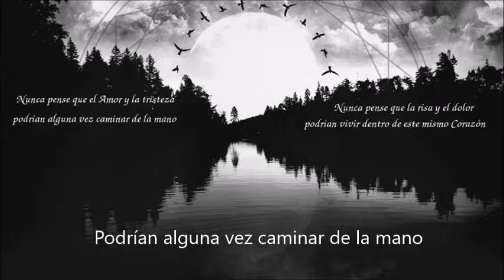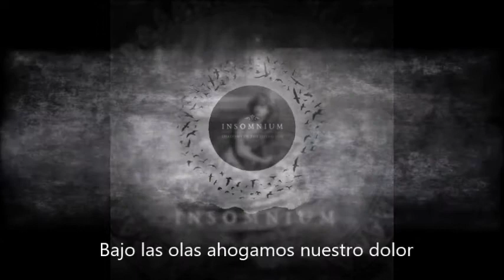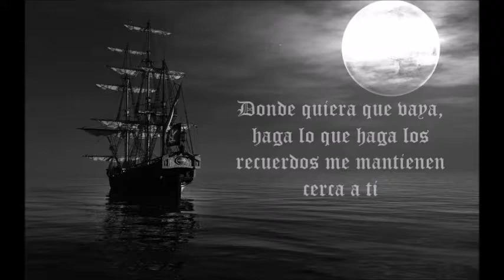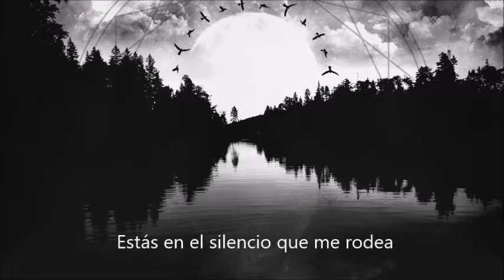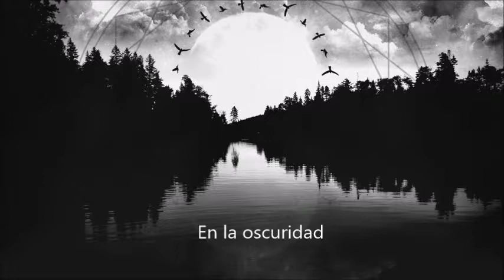Insomnium Out to the sea Español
Never thought that love and sadness
Could ever walk hand in hand
Never thought that laughter and sorrow
Could live within this same heart

We came far living on stolen moments
We can pretend for only so long
We all fail, stumble and fall
We are the same 'till the end in fire
Out to the sea I cry my heart
Into the wind I weep my sorrows
Below this soil I lay my thoughts
Under the waves I drown my grief
Out to the sea you cry your heart
Into the wind you weep your sorrows
Below this soil we lay our thoughts
Under the waves we drown our grief
You were the one I believed in
I was the one worth your trust
But stars no longer will guide us
We walk in all-consuming dark
For life shapes us an we never return
To the same where we left from
Hope always looks for a disappointment
And tranquility for a war
And I sail this sea in a leaking ship
Try to cross an ocean without a sheet
No wind will carry me to the shore
No wave will take me back to home
You are in the silence around me
You are the water in my lungs
You are in escaping daylight
As we dance our way into the dark